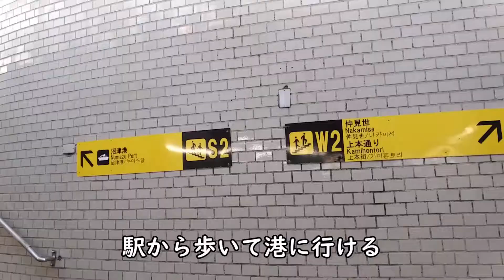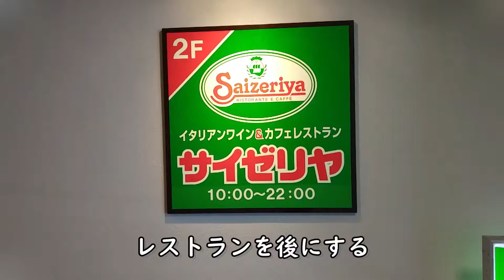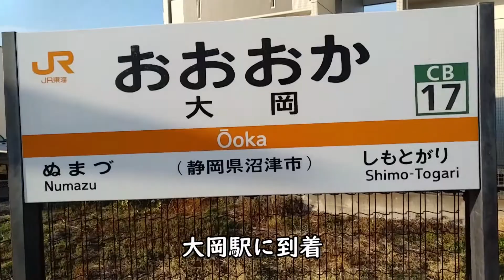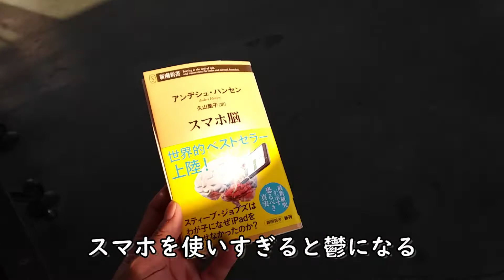TRIBLOG #90 沼津 大岡 下土狩 Read a book in the station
本を購入し、食事をとり、散歩して、電車を待つ間に考えたこと。
沼津駅からいつもの本屋さんに行って、珍しく２冊の本を購入。
デジタルの本を購入初めてから、部屋内の本の圧力が嫌になり、極力本を購入していなかった。
食事はサイゼリヤ。Google Map にも、サイゼリヤ好きというリストを作成している。
沼津駅から何となく大岡駅まで歩きたくなり、冬の日差しの中を歩くと、先週の雨で綺麗に雪化粧した富士山が現れた。

2040年の未来予測　成毛眞　日経BP　1700円＋税
スマホ脳　アンデシュ・ハンセン　新潮新書　980円＋税